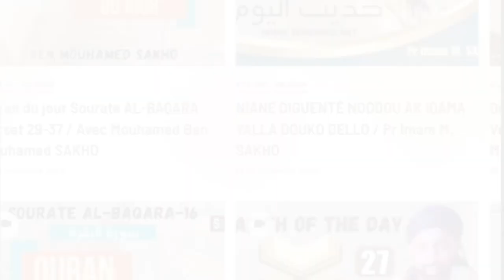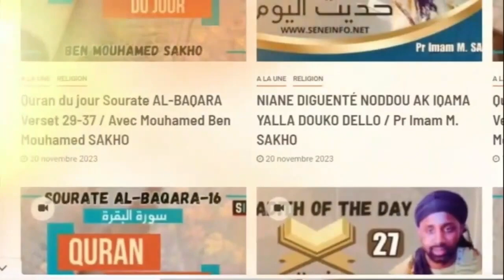Jotayu Fiqh: Comment faire l'ablution ? How to make Wudo? Avec Pr. Mouhamed M Sakho